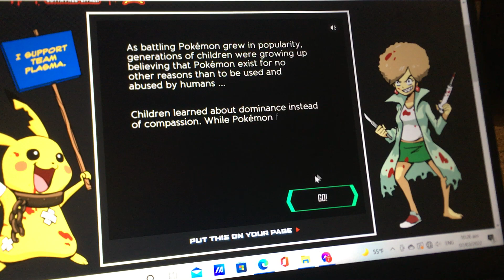POKEMON BLACK AND BLUE PETA GAMES (part 1)